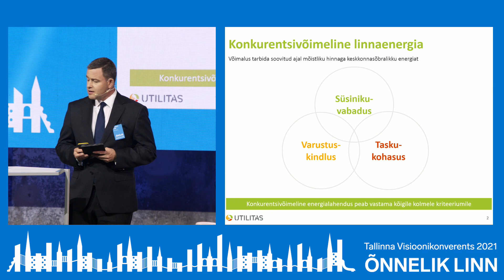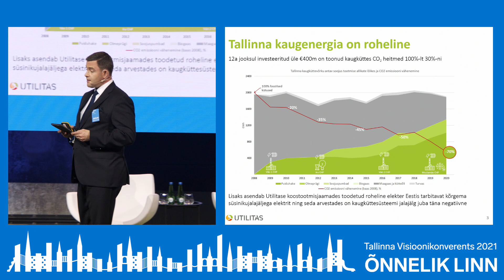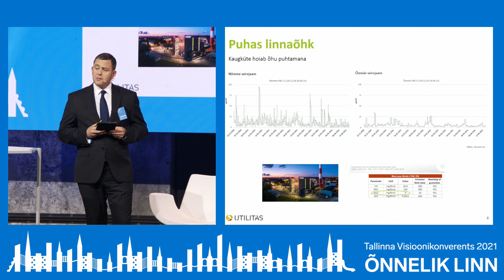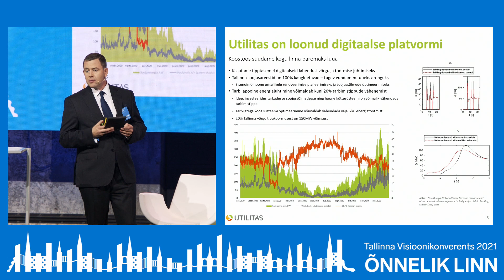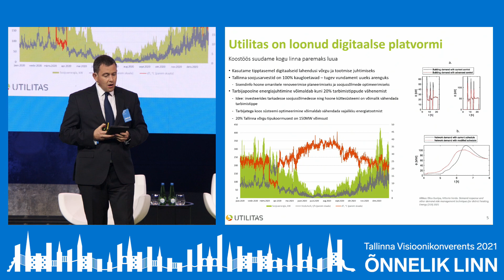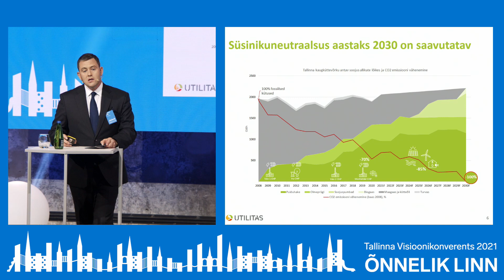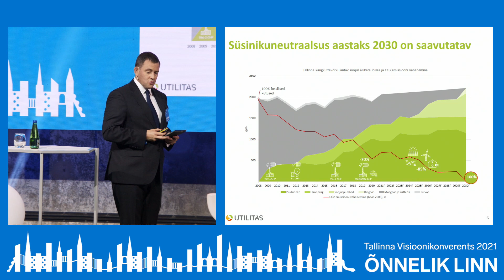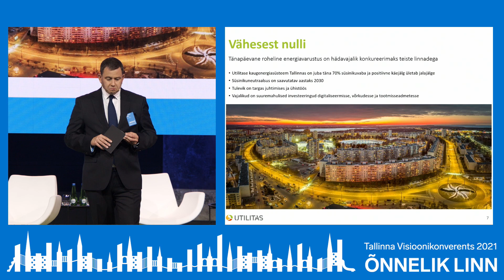Tallinna visioonikonverents 2021: Vähesest nulli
15. septembril 2021 toimus Kultuurikatlas Tallinna visioonikonverents "Õnnelik linn".

Tippjuht, majandusekspert ning haridustegelane, AS-de Utilitas Eesti ja Utilitas Tallinn juhatuse esimees Robert Kitt räägib teemal "Vähesest nulli"., keskendudes Tallinna kaugküttevõrgu efektiivsemaks muutmisele.